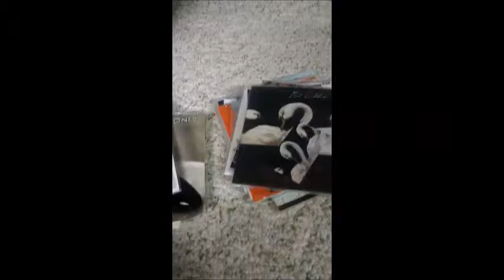024 Singles Week Promo Vid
prepare the fuck.